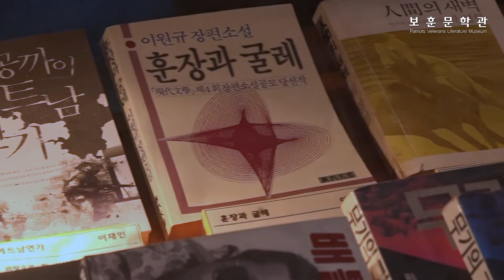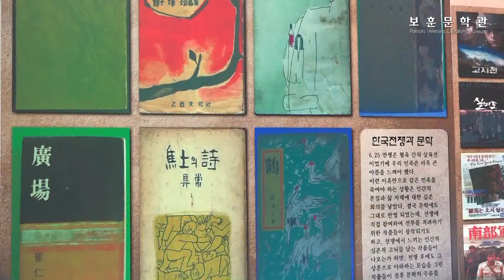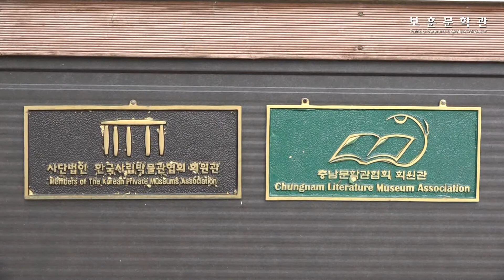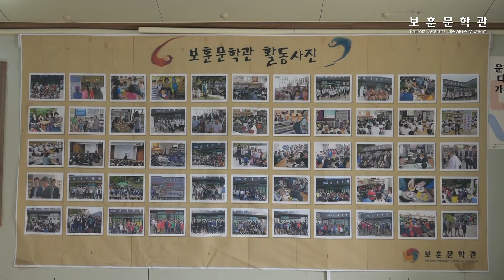[문학관TV:부여 보훈문학관] 생활속에 보훈문화가 뿌리내리도록 하는데 기여하기 위하여 설립된 부여의 보훈문학관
부여 보훈문학관 소개

충남 부여군 은산면에 가면 보훈문학관이 있습니다. 한국전쟁의 아픔, 민족의 수난사, 불굴의 투혼으로 나라를 지켜낸 민족의 강인한 투지와 남북분단의 슬픔을 그려낸 문학작품과의 만남을 통해 잊지말아야 할 우리 역사와 호국보훈의 의미를 진지하게 되새기며 생활속에 보훈문화가 뿌리내리도록 하는데 기여하기 위하여 설립된 부여의 보훈문학관 입니다.

​2015년에 설립한 보훈문학관은 백제역사유적지구 세계유산 등재를 계기로 교츅프로그램을 통하여 천년왕도 부여의 세계유산을 생동감있게 알리고 아울러 세계속에 빛나는 문화역사 도시로써 지역의 우수성을 홍보하는데 크게 일조하고 있는데요.

부여 은산면에 개관 후 해방이후 한국전쟁 월남전쟁 배경 문학작품, 애국독립열사 글과 작품, 보훈문예 작품, 각종 유공훈장, 군사교육, 보훈관련 서적 등을 전시한 곳으로 작가초청 문학강연을 개최하고, 천연석고방향제, 산야초비누, 산야초화장품, 야생화 압화, 글짓기, 그림그리기 등의 체험활동 등 수시 특별프로그램을 운영하고 있습니다.

84개 문학관이 가입되어 있는 사단법인 한국문학관협회는 문학관 운영 활성화 및 지역 주민의 문학 향수 기회를 넓히고, 프로그램 상호 공유를 통한 우수 문학 프로그램 개발, 문학관 운영 인력 양성, 문학관 자료의 데이터베이스화 및 홈페이지 개설을 통한 전국 문학관 홍보 및 협력 네트워크 운영을 목적으로 지난 2004년 04월 설립 되었습니다.

[ 협회사업 ]

1. 문학관운영을 위한 지원사업

2. 지역주민의 문학 향수 기회 확대

3. 우수프로그램 상호교류

4. 문학관 운영 인력 양성을 위한 워크숍 개최

5. 문학관 소개 자료 및 홍보물 제작

6. 문학관 건립을 위한 지원 사업